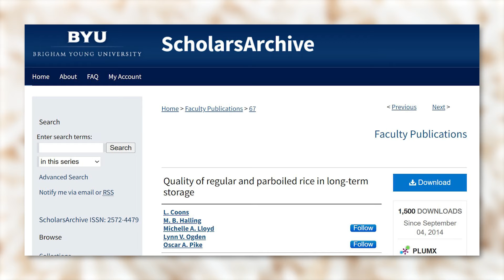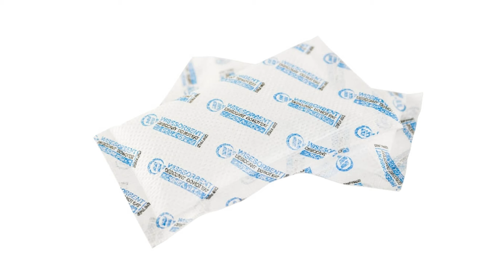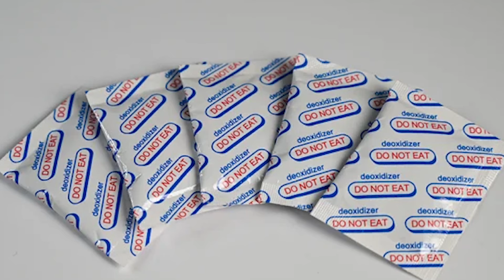COMIDA para EMERGENCIAS que tardará MÁS en CADUCAR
No estamos exentos de vivir situaciones de emergencia o escasez de suministros... para esos casos, ¿qué podemos almacenar? 👇

Video capítulos
0:00 Recomendaciones de alimentos para situaciones de emergencia de acuerdo a los CDC de los Estados Unidos
3:45 Alimentos particularmente durables
4:47 Qué tipo de arroz almacenar
5:52 Los absorbedores de oxígeno
8:32 Alimentos que duran hasta 3 años en su empaque original